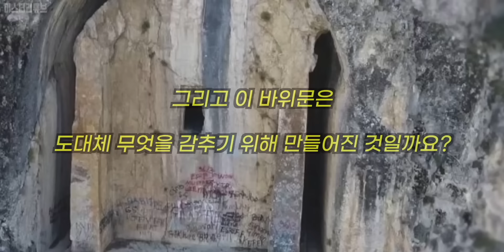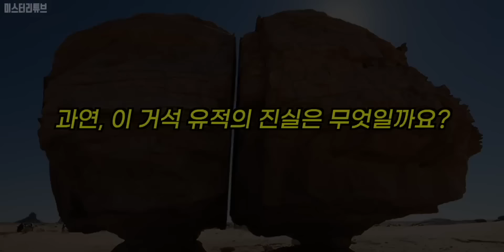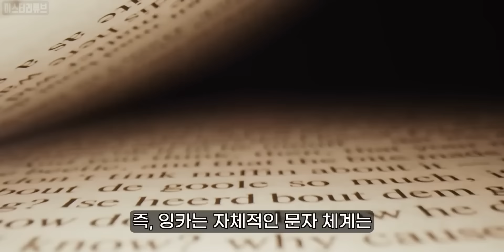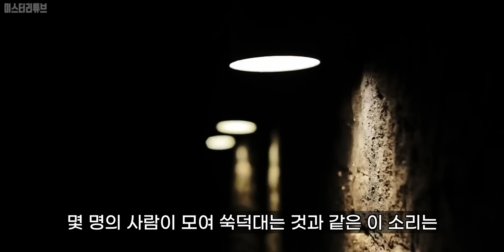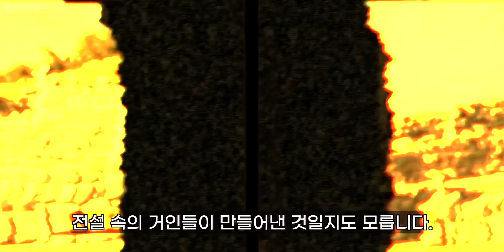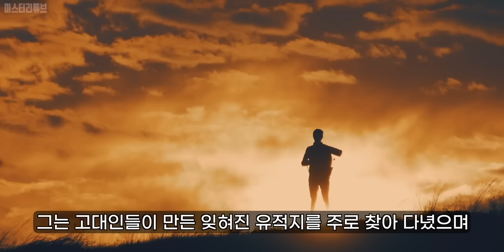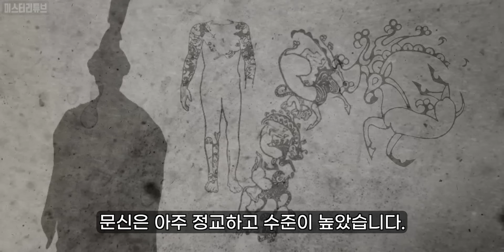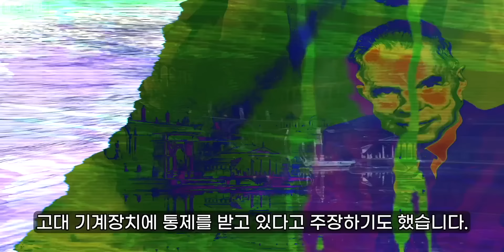지구상 가장 무서운 절대 들어가면 안되는 장소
Credits :
Narrator-  Hyunjoon, Ha.  Wonseop, Lee. Doyeon, Kim.

0:00 거석 유적
8:03 그랜드 캐니언의 거인
16:16 거대 바위 미스터리
24:17 이상한 원반
32:36 외계인과 불교
40:10 고대 미스터리
48:02 거대 피라미드
56:35 신대륙 미스터리
1:04:59 거대 지하도시
1:13:08 스핑크스 미스터리
1:21:12 거인의 요새
1:29:11 신의 바위
1:36:56 안데스 산맥의 유물
1:45:25 거대한 조각상
1:53:08 거인의 얼굴
2:01:15 거인의 도시
2:10:25 얼음 공주
2:17:59 거인의 마을
2:26:04 초 고대문명